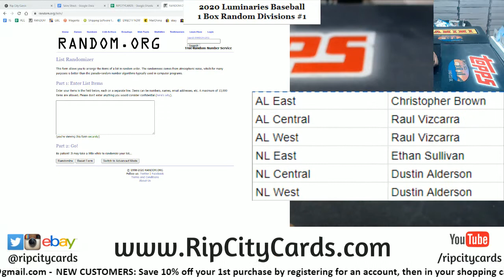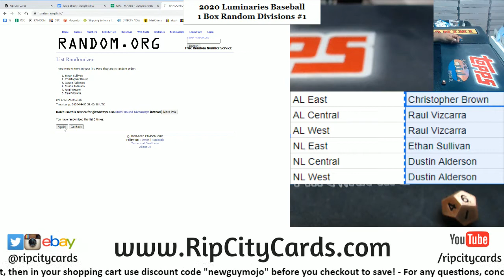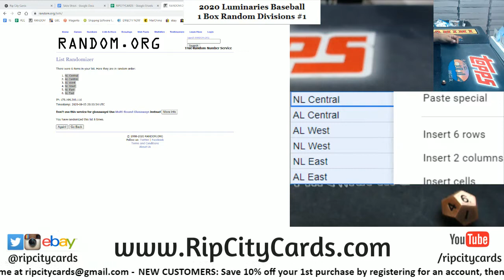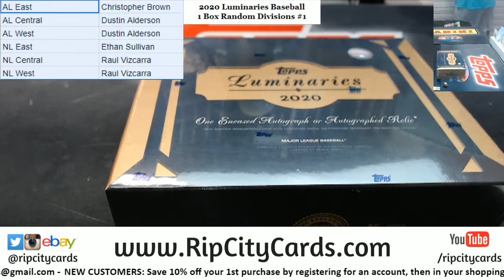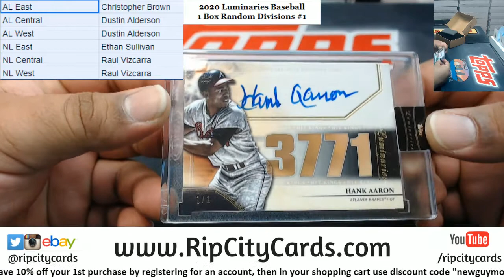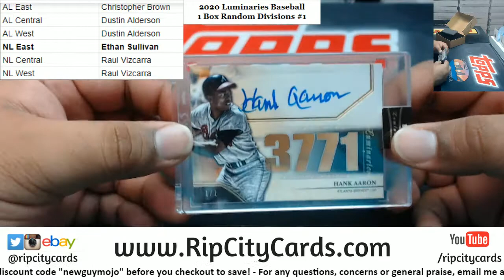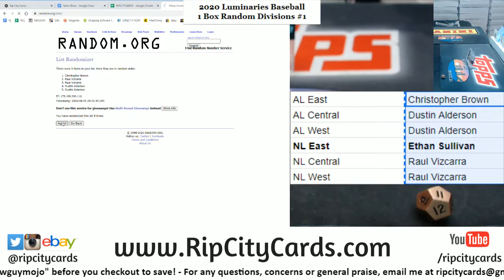2020 Luminaries Baseball 1 Box Random Divisions #1